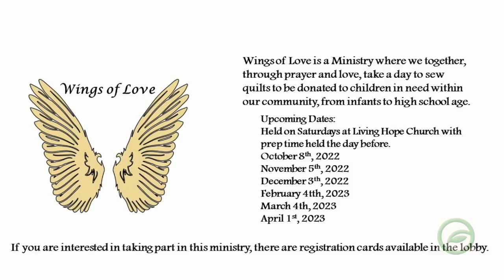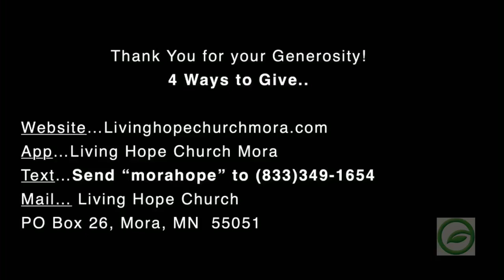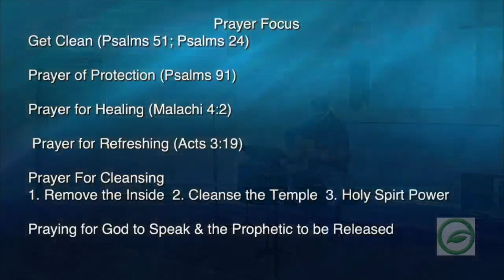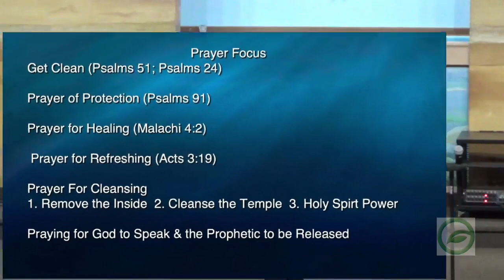Steps : Step Into The Footsteps Of Faith!